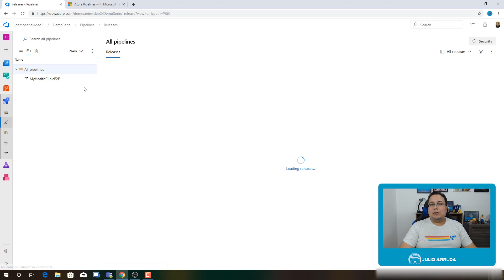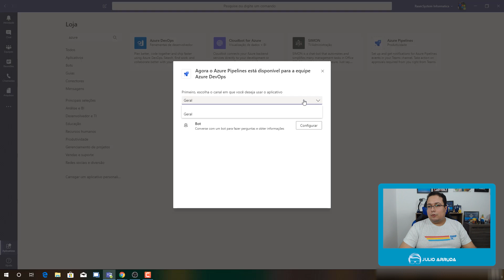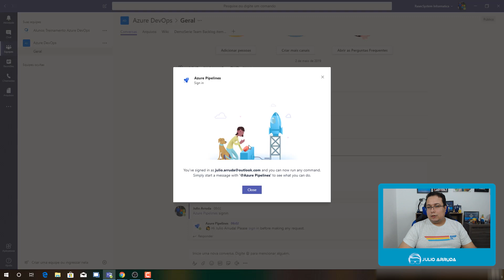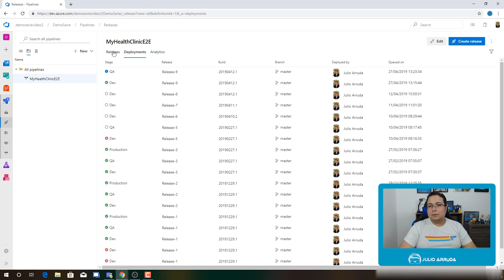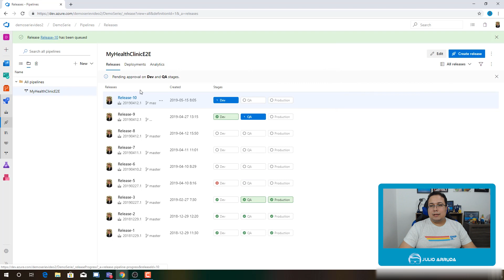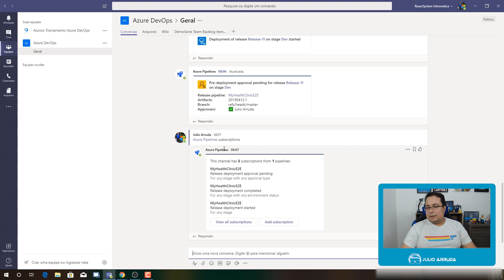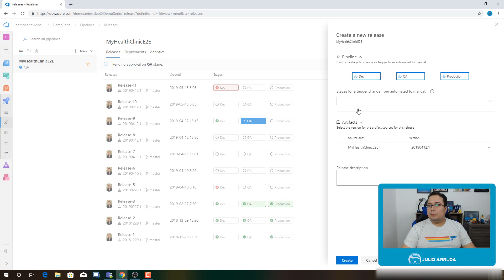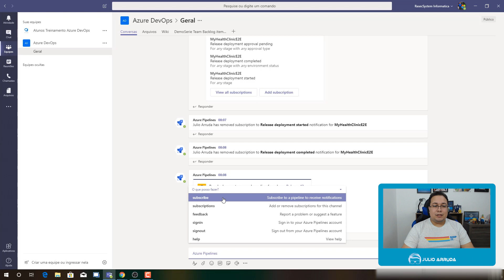Aprovando suas Implantações pelo Teams | Azure Pipelines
Vamos conversar mais sobre DevOps?
Participe do meu Grupo no Telegram

Quer apoiar o Crescimento do Canal?